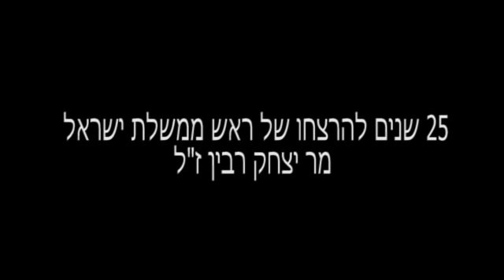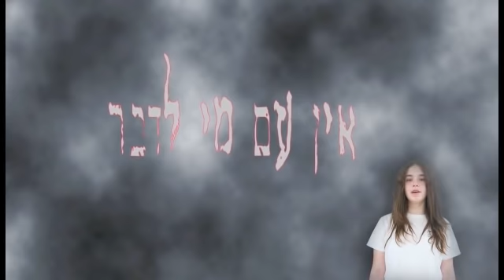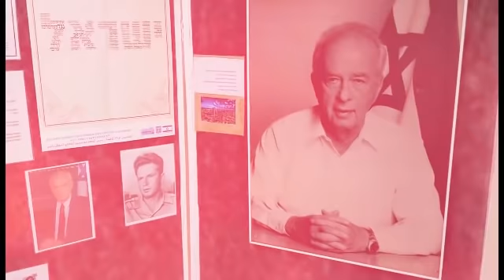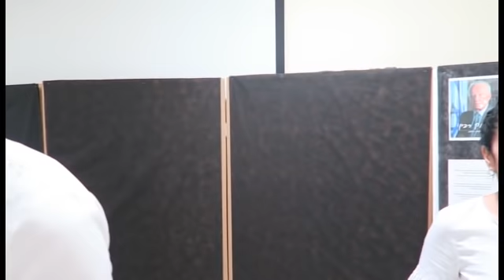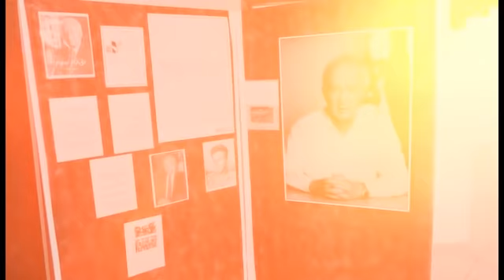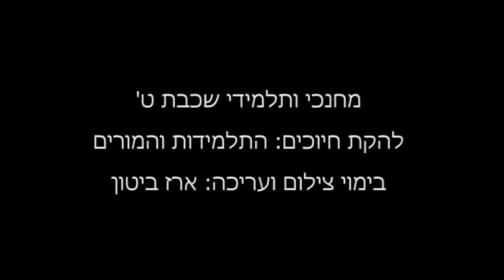יום הזכרון להרצחו של יצחק רבין תשפ"א חטיבת הביינים ע"ש רבין אורט קרית מוצקין